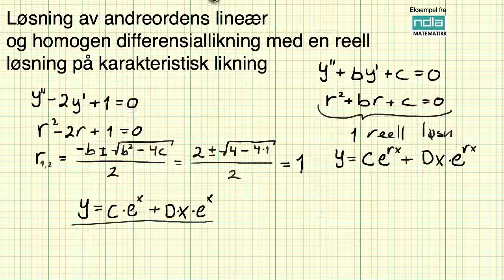Matematikk R2 Eksempel med en reell løsninge på karakteristisk likning